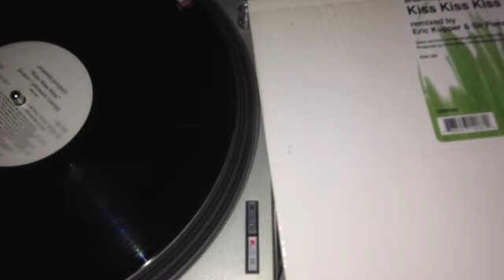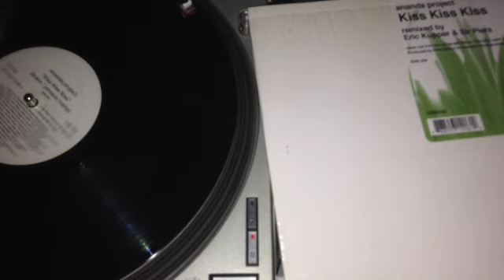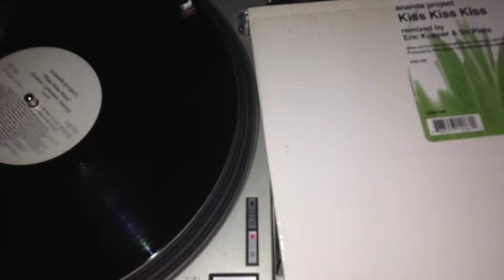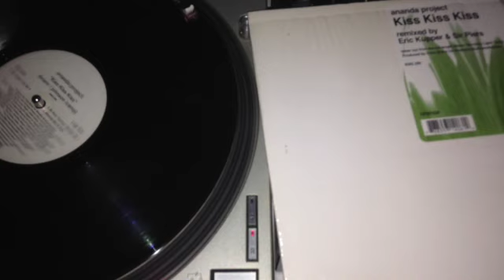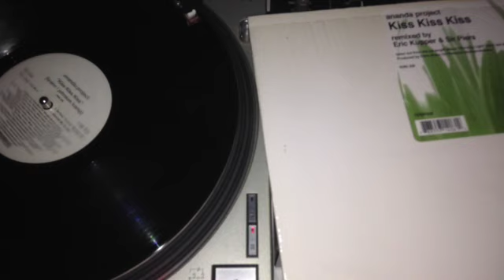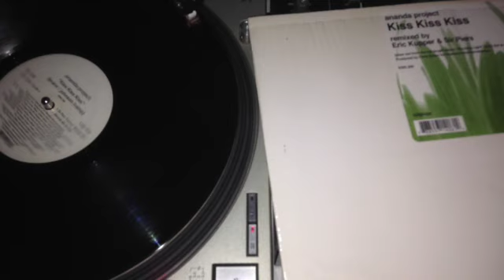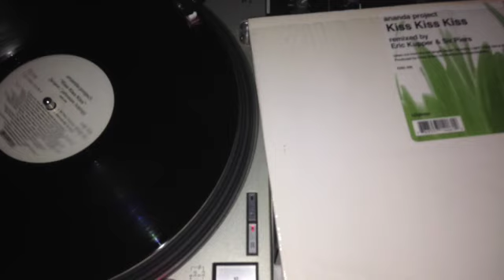ananda project - kiss kiss kiss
taken from kng206  eric kupper